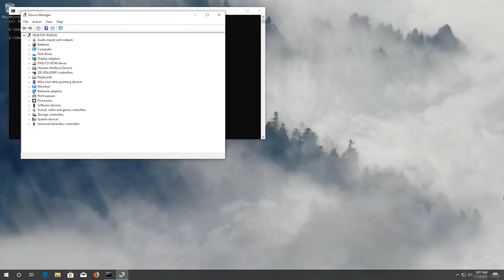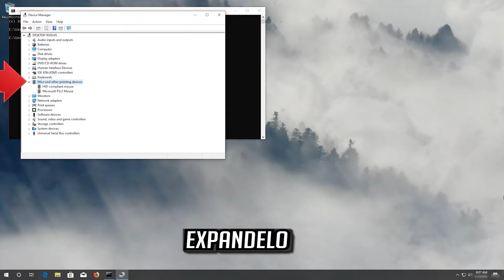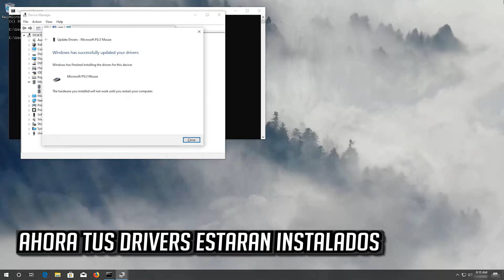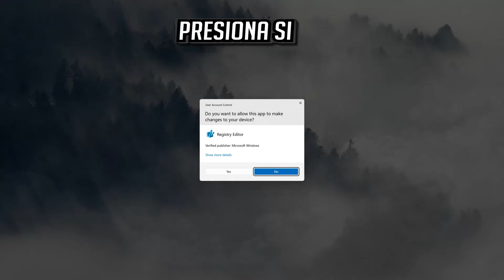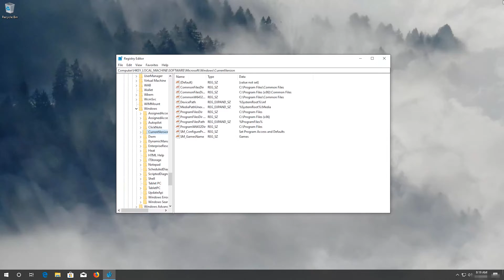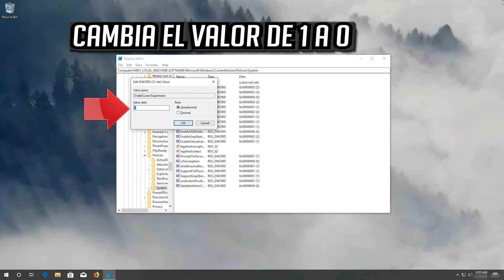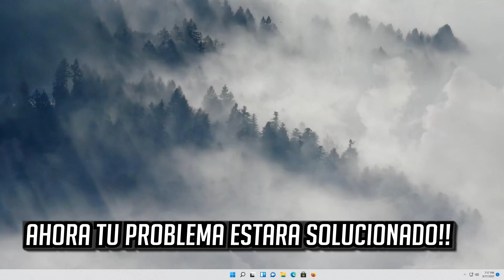Mouse Inalambrico No Funciona en Windows 10 [Tutorial]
Si tienes problemas con tu mouse inalámbrico en Windows 10 porque no se mueve o algunos de los botones no funcionan, esto puede suceder porque los controladores de tu mouse inalámbrico están dañados o no se instalaron correctamente, por lo que en este tutorial te enseñaremos como reparar tu mouse inalámbrico de una madera rápida y fácil.

En este tutorial aprenderas como reparar tu Mouse Inalambrico cuando no funciona. Mouse Inalambrico se desconecta windows 10. Logitech, Razer, microsoft.